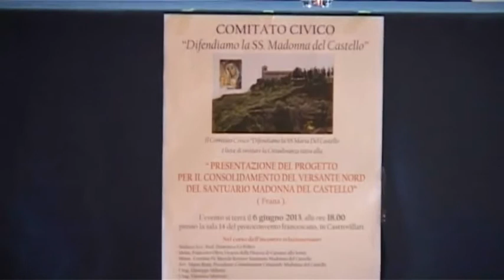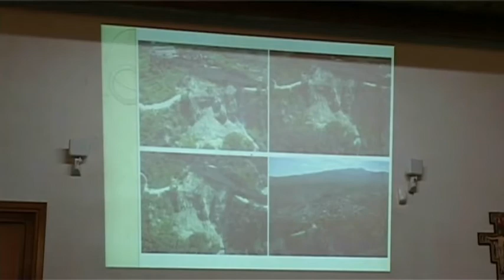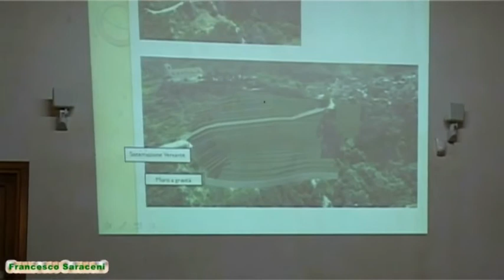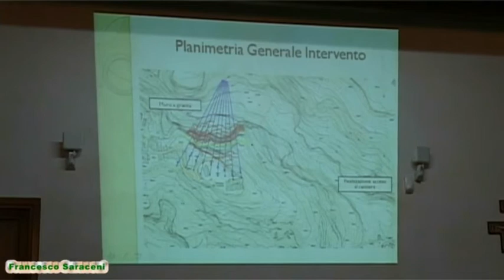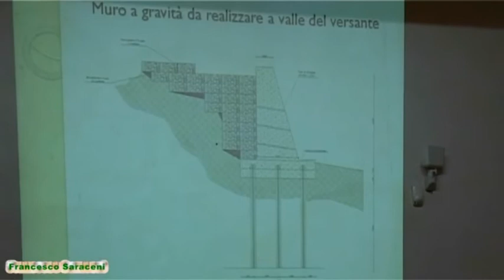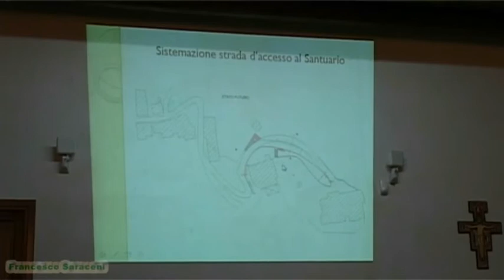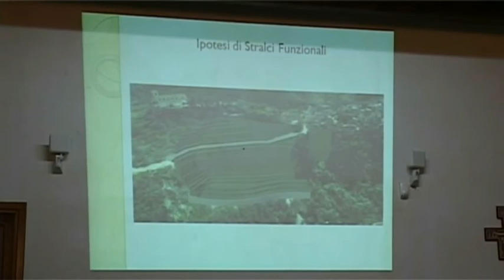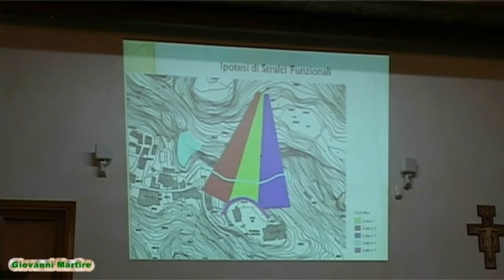Lavori di Consolidamento del Versante Nord del Santuario della Madonna del Castello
Progetto Esecutivo